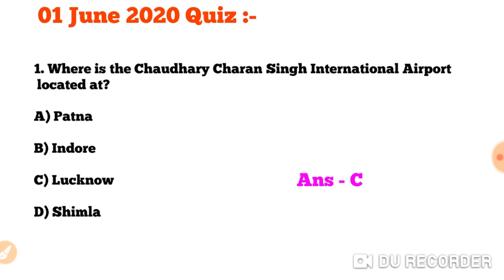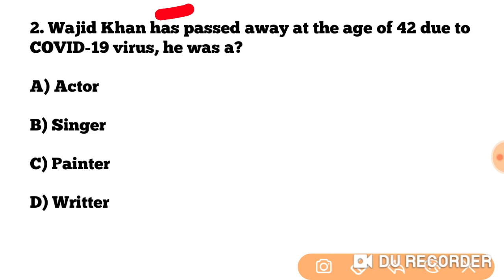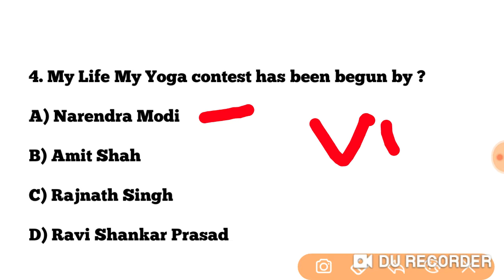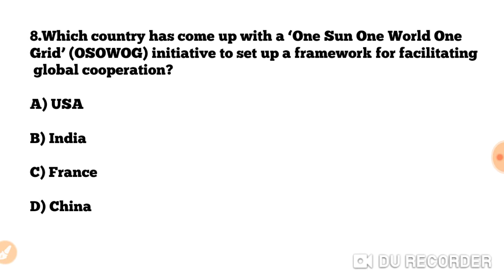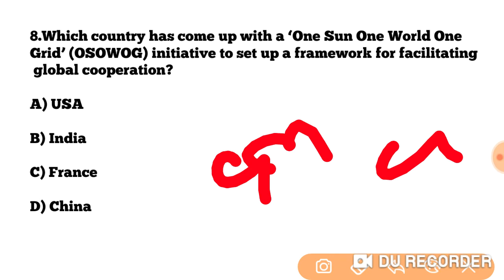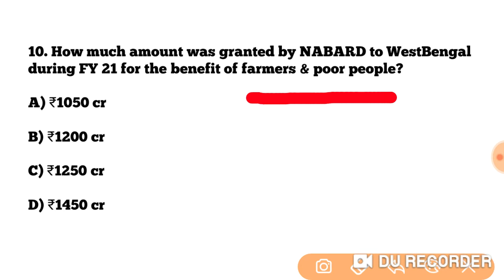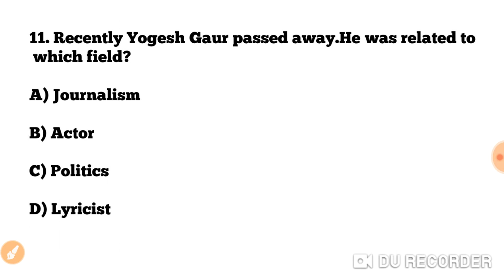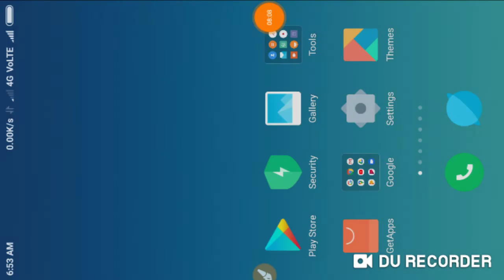Current Affairs - 02 June 2020 !! Current Affairs GK in English & Odia for OAVS/NTPC/ GROUP D/ OSSC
Current Affairs - 01 June 2020 !! Current Affairs GK in English & Odia for NTPC/ OSSC OAVS/ GROUP D !!

SSB JUNIOR ASSISTANT RECRUITMENT 2020 !!

Current Affairs 31 May 2020 !! Current Affairs GK in English & Odia for OAVS/ NTPC/GROUP D/ OSSC !!

OAVS UPCOMING RECRUITMENT 2020 !! TOTAL POST 2002 TEACHING AND NON TEACHING POSTS !!

Current Affairs - 30 May 2020 !! Current Affairs GK in English and Odia for NTPC/GROUP D/OSSC/OAVS !!

Current Affairs - 29 May 2020 !! Current Affairs in English and Odia for NTPC/OSSC/OAVS/GROUP D !!

Current Affairs - 28 May 2020 !! Current Affairs GK in English and Odia for NTPC/ GROUP D/ OAVS !!

Current Affairs - 27 May 2020 !! Current Affairs in English and Odia for NTPC/ OAVS/ GROUP D/OSSC !!